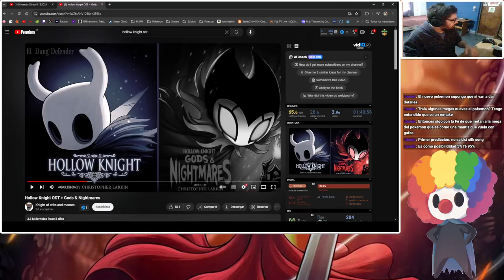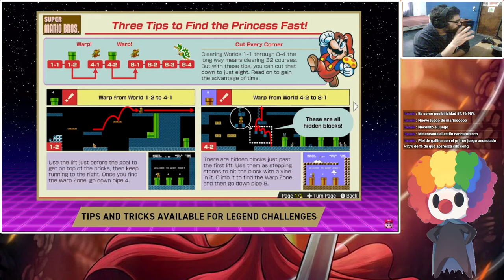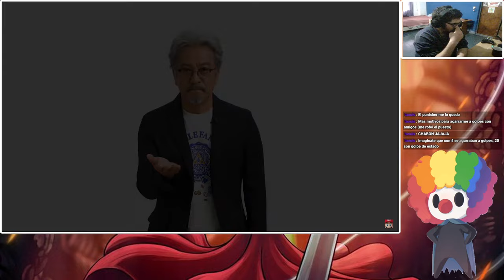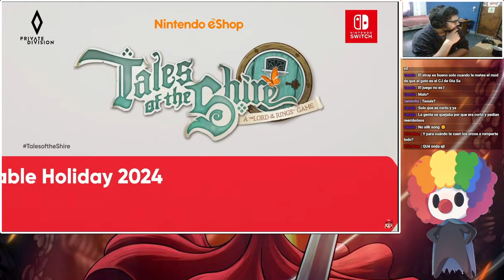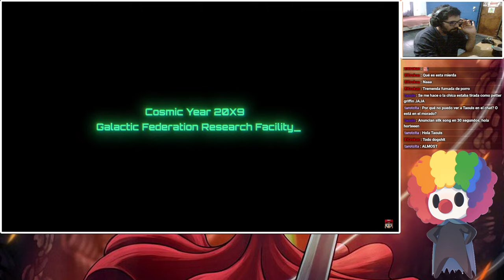¡UNA VEZ MÁS SE NOS RÍEN EN LA CARA! 🤡 PERO...😐 l Nintendo Direct 18/6/24 l El Buen Eji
El nintendo direct de este mes nos dejo grandes cosas como
Super Mario Brothership, Donkey Kong Country HD, MÍO: Memories in Orbit, Mario Party Jamboree, Zelda Echoes Of Wisdom, Metroid Prime 4 entre muchos mas!

- 50 Polvos estelares
- Aparece un Pokémon
- Incienso x1
- Caramelos raros x5
- 50 Mega Energía de Charizard

Código: VQQTVQFKQ